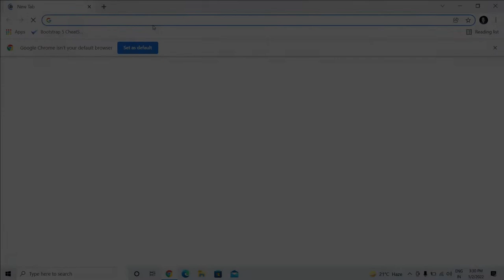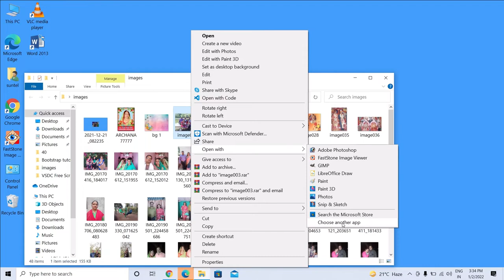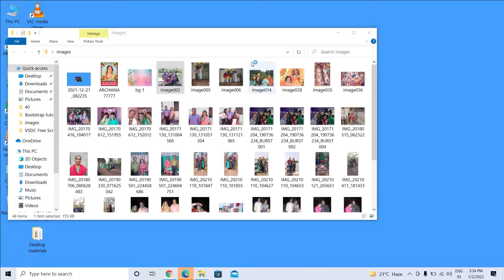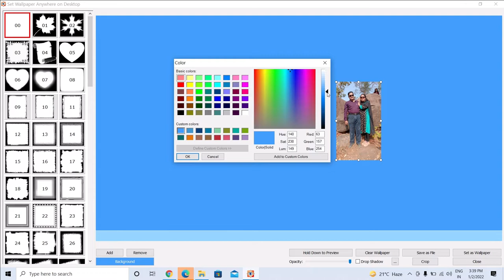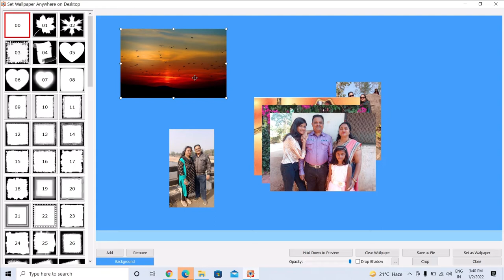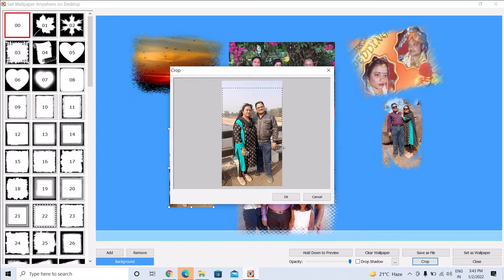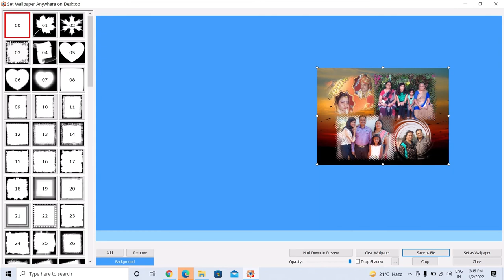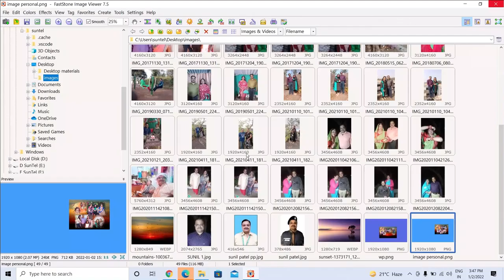faststone - Image Viewer & Wall Paper Designer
Try to design beautiful computer / laptop wallpaper instead of traditional wall paper in centre, stratch of tile. Customize with FastStone Image Viewer which is a fast, stable, user-friendly image browser, converter and editor. It has a nice array of features that include image viewing, management, comparison, red-eye removal, e-mailing, resizing, cropping and color adjustments.

आइये हम एक सुंदर वाल पेपर डिजाईन तैयार करे अपने लैपटॉप और कंप्यूटर के लिए. fast स्टोन इमेज व्यूअर वाल पेपर customize करने की सुविधा देता है.